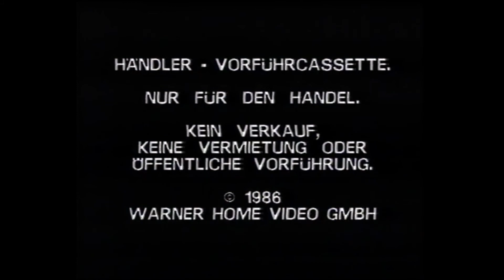Warner Video News - Dezember 1986 VHS (Peter Sellers, Teddy Savallas, Police Academy)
Händler-Vorführkassette für Videothekare.

* Police Academy 3 - ...und keiner kann sie bremsen (USA 1986 "Police Academy 3: Back in Training")
* Ene mene Mu und Präsident bist du (USA 1980 "First Family")
* Die Göttliche (USA 1984 "Garbo Talks")
* Bobo ist der Größte (USA 1967 "The Bobo")
* Gauner, Kronen und Juwelen (GB 1969 "Crooks and Coronets")

© Warner Home Video / United Artists 1986